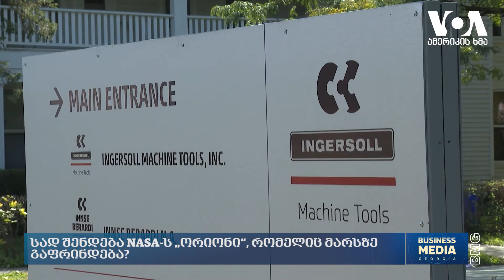ამერიკისხმა: სად შენდება NASA-ს "ორიონი", რომელიც მარსზე გაფრინდება?